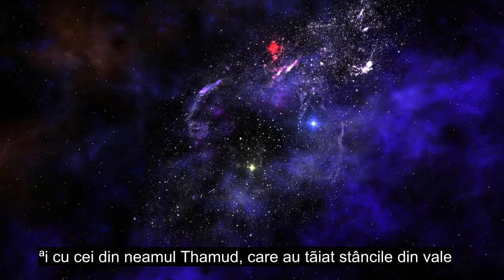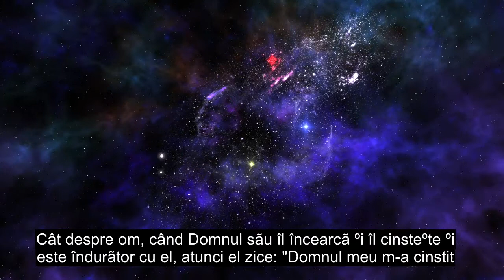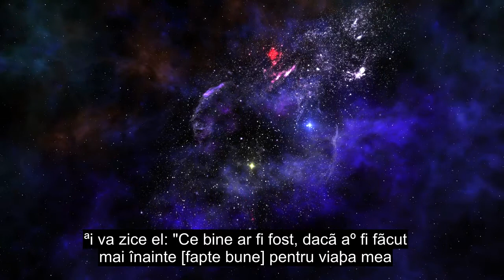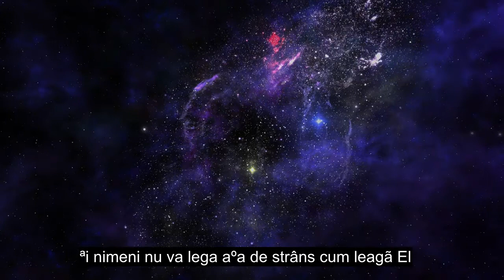Capitolul 89 The Dawn, Soul Touching Quran Recitation, 90++ Language Subtitles